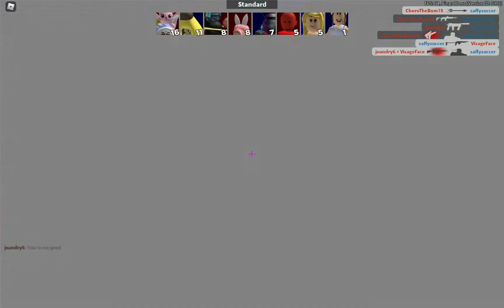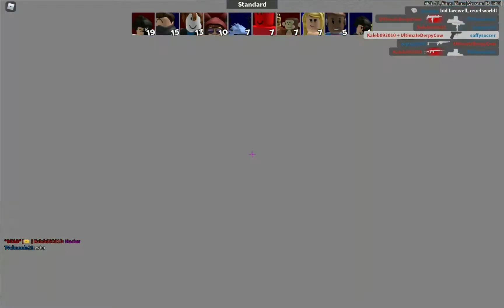Shot in the back! Roblox Arsenal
also go watch our first video and vote in the top right corner on what video will be next!

Byeeeee see you next Friday